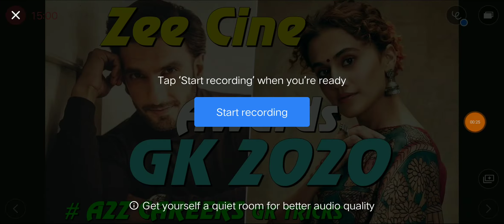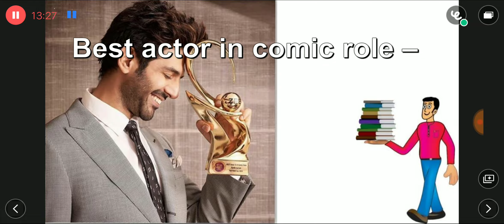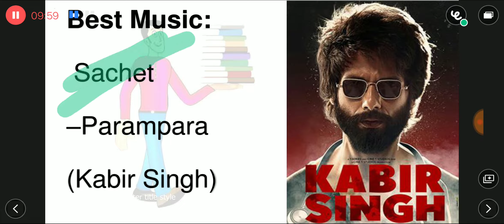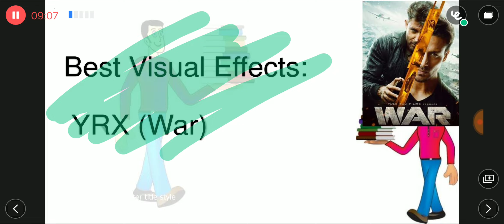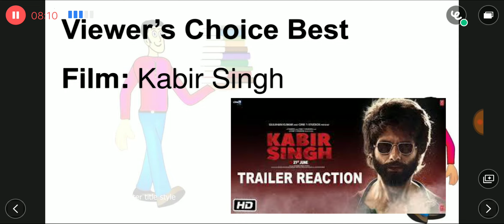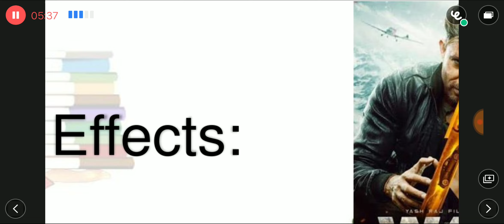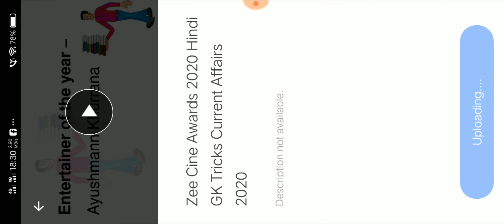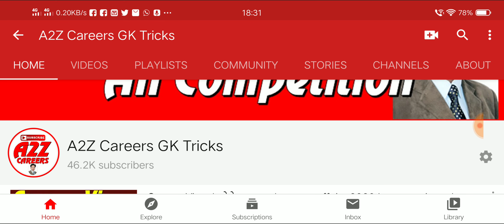Zee Cine Awards 2020 (in hindi) ज़ी सिने अवार्ड 2020 Complete Winner List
all PDF Notes and Current Affairs Live Test Available on viden